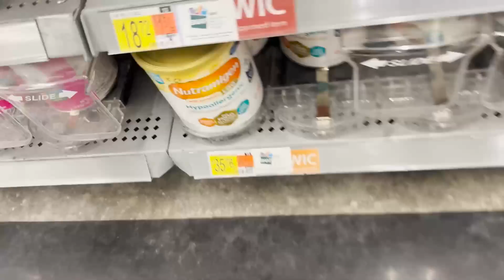PRIMEIRO DIA DA KATERINI NA ESCOLINHA…!!!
LINK ROUPAS INSIDER @insiderstore
CUPOM DORA12

BRASIL

INTERNATIONAL